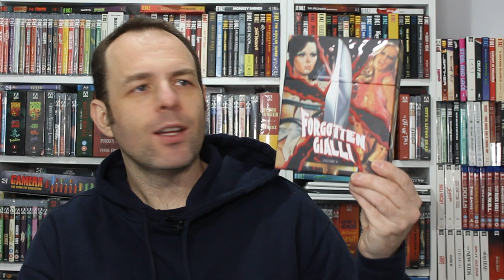Arabella Black Angel | 1989 | Movie Review | Forgotten Gialli Vol. 4 | Vinegar Syndrome | Giallo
Arabella is a nymphomaniac one day, her husband, a writer, sees her with another man. She has a strange reaction: kills the lover. Her husband hides the corpse. From that moment on, he encourages her meetings with other men, and writes down the experiences in his new book.

or

Movie Review for Arabella, Arabella l'angelo nero